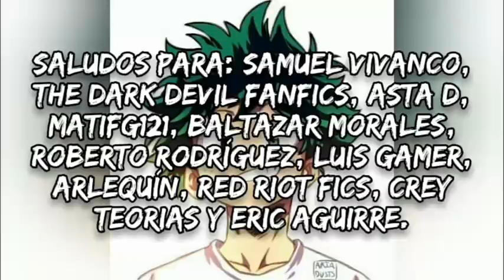¿Que hubiera pasado si Izuku era criado por la Liga de Villanos? // Parte 14